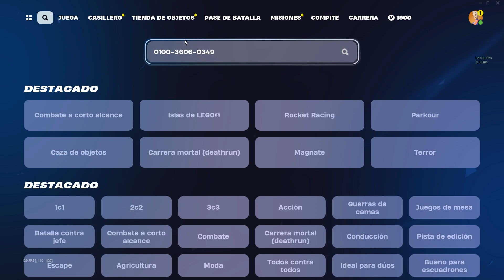+200,000 XP!!!😁😁😁 NUEVO BUG DE XP FORTNITE CAPITULO 5 TEMPORADA 2 - BUG XP FORTNITE - MAPA XP